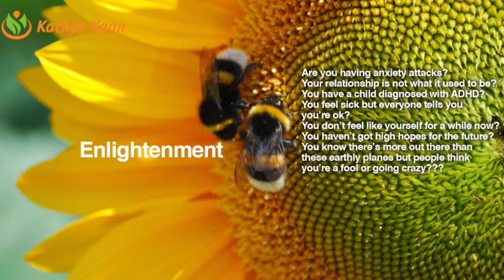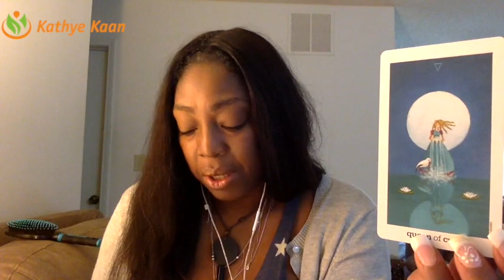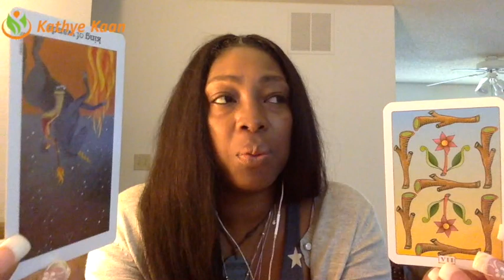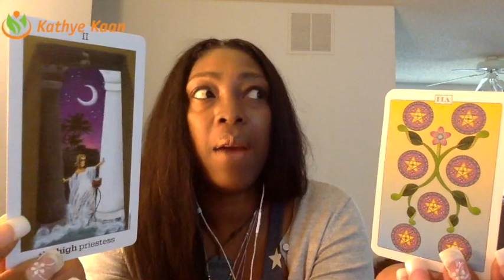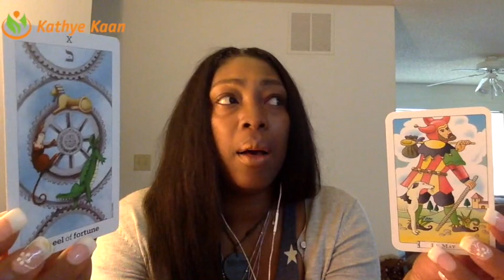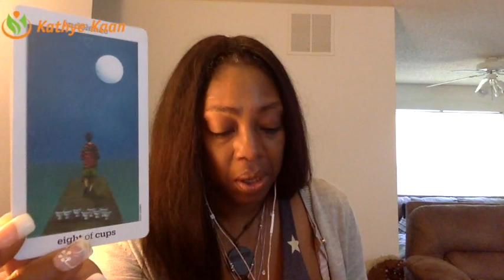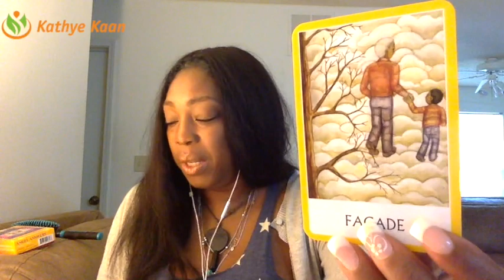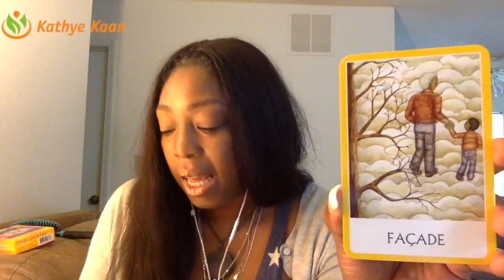PISCES Weekly Reading Psychic Tarot Horoscope | Week 34 | 21 - 27 August